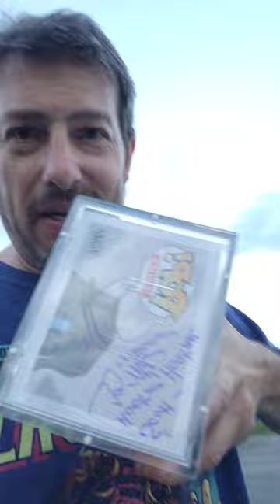MadDaddy Met 2 of The Warriors !!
I met Terry Michos and David Harris ( Vermin and Cochise ) @mahoningdit